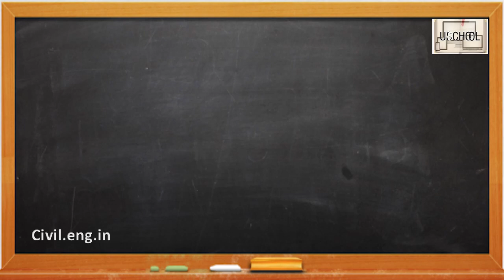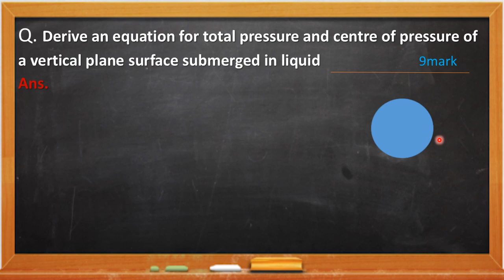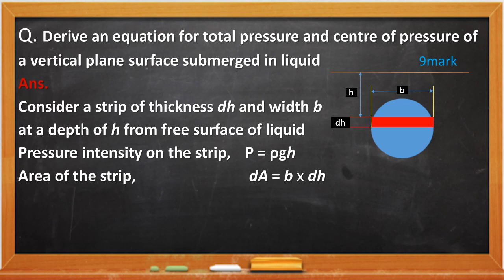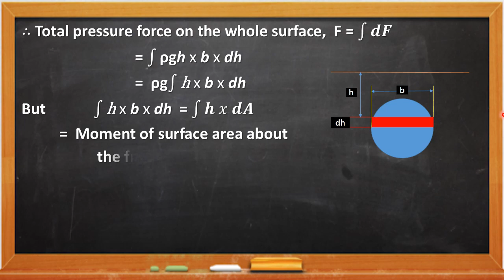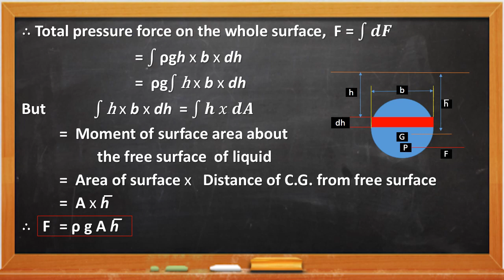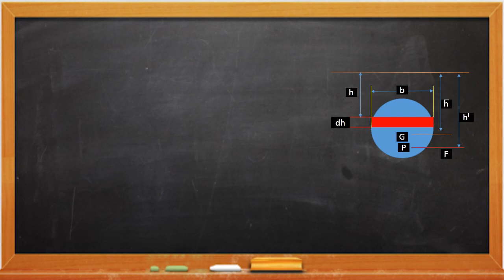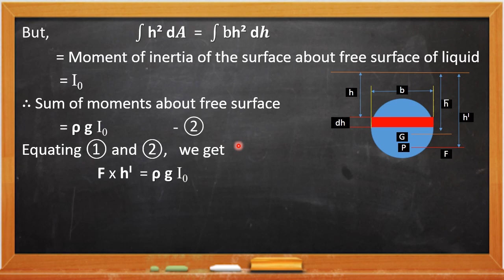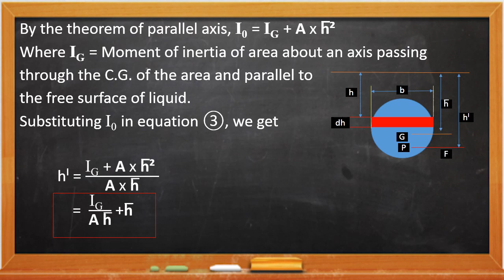Hydraulics Derivation of vertical plane